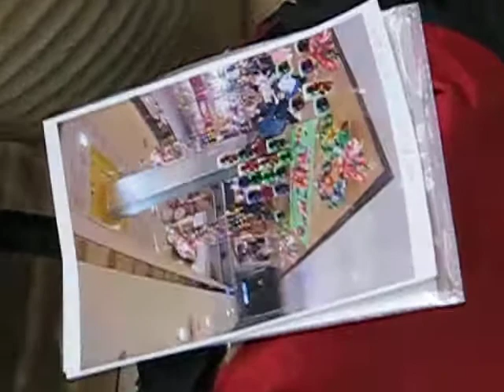Gift by Gift for Better World 111122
Paper crane sculpture concept